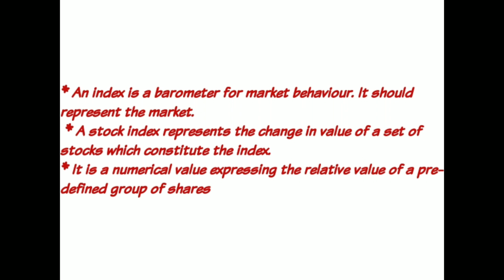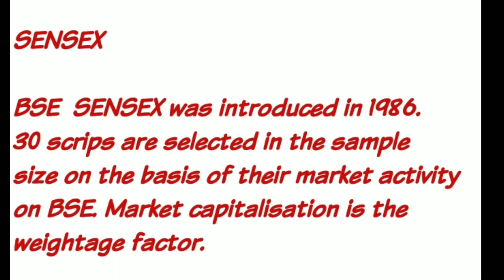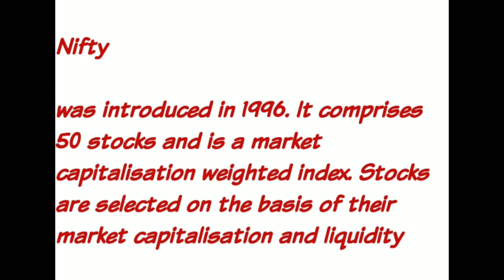What is stock index? SENSEX/ Nifty#stockindex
M.G University .B.Com/ Financial markets and operations